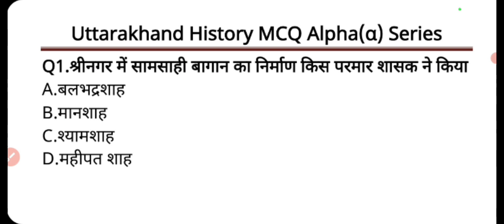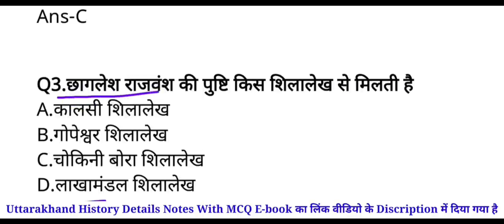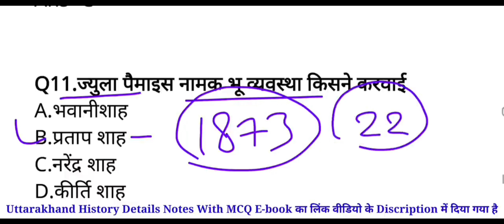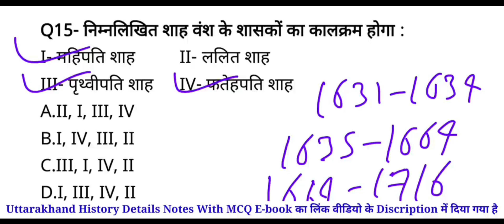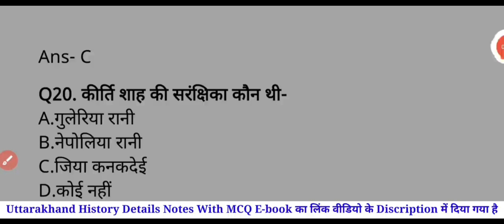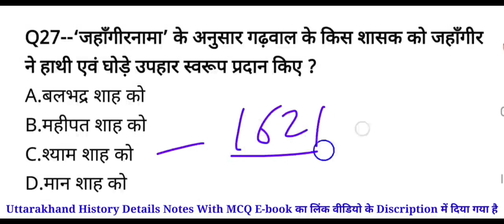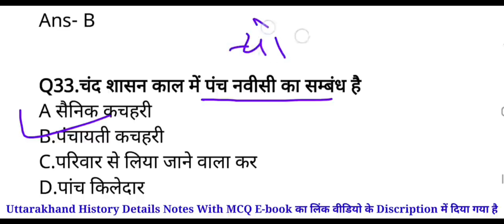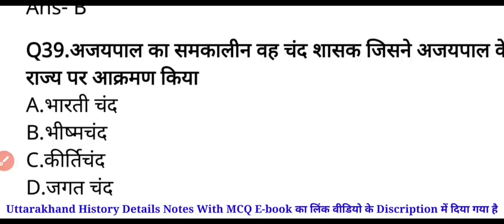Uttarakhand History MCQ | ब्रह्मस्त्र सीरीज भाग 10 | उत्तराखंड पुलिस Exam Selection |JardhariClasses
Uttarakhand gk bhramsastr series
Uttarakhand gk mcq bhramsaatr series
Jardhari classes bhramsastr series
Jardhari classes uttrakhand mcq
uttarakhand police test paper
uttarakhand police exam preparation
uttarakhand police test series
uk police test series
uk police mcq
uttarakhand police mcq
Uttarakhand Gk Test Series
Uttarakhand series mcq 2022
uttarakhand patwari test paper
uttarakhand patwari exam preparation
uttarakhand patwari test series
uk patwari test series
uk patwari mcq
uttarakhand patwari mcq